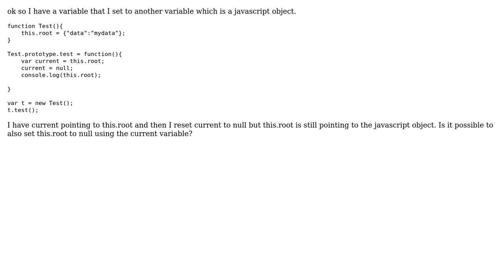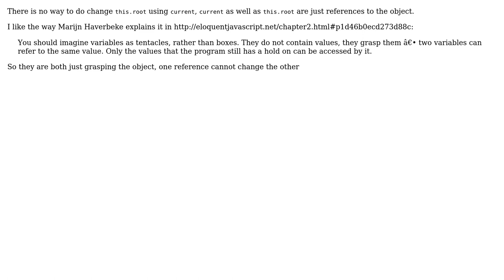javascript variable references (2 Solutions!!)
javascript variable references

With thanks & praise to God, and with thanks to the many people who have made this project possible! | Content (except music & images) licensed under CC BY-SA | Music | Images & others | With thanks to user Sanketh Katta user professor_robot user Priyank and the Stack Exchange Network Trademarks are property of their respective owners. You are responsible for your own actions.